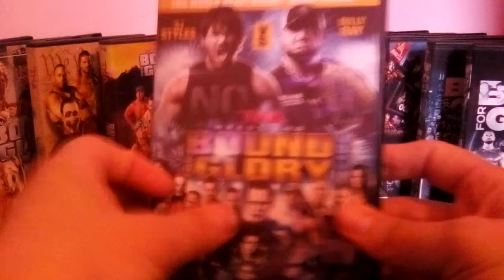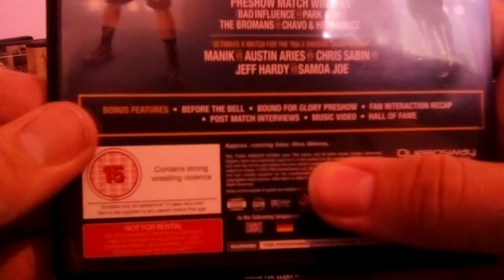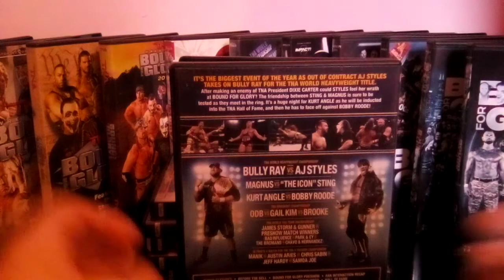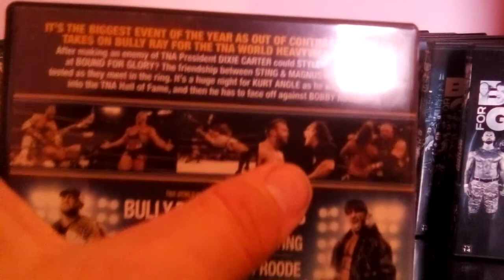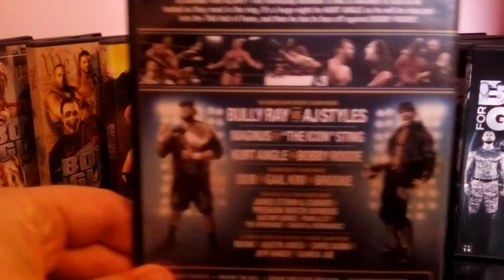TNA bound for glory 2013 dvd review